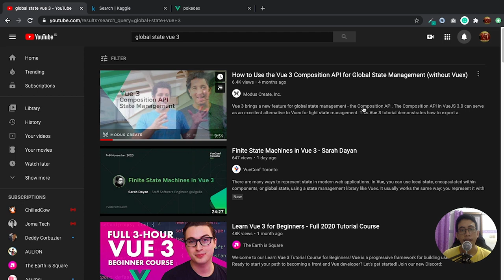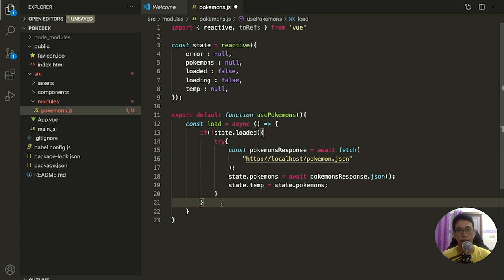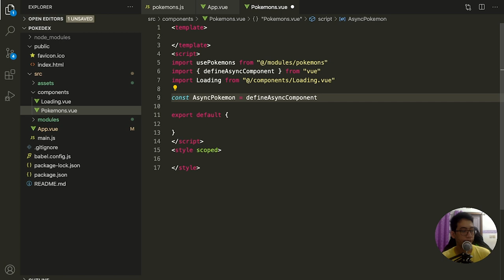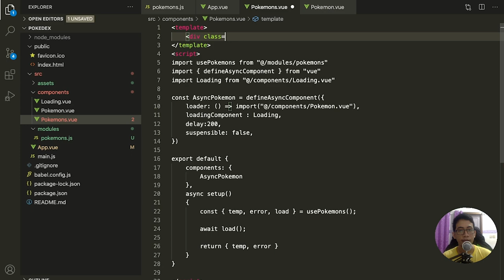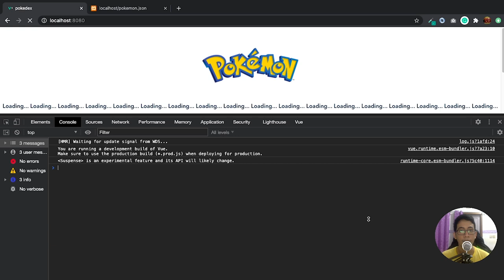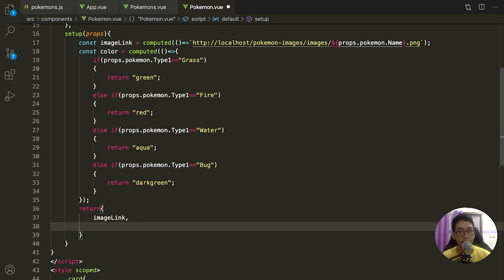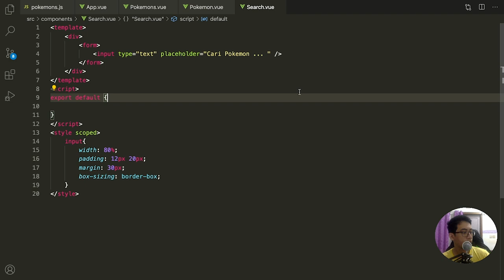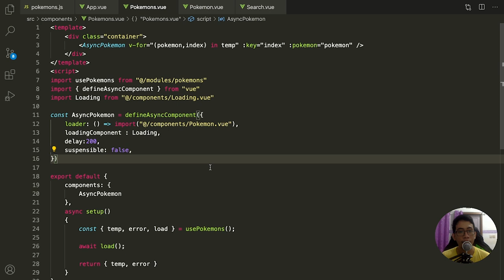Tutorial Pokedex Vue.js 3 Composition API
Video Membuat Pokedex berikut merupakan sharing belajar vue js 3 composition api, pada video ini saya menggunakan global state untuk melakukan fetching data dari API.

00:00 Intro, data pokemon, simple API
02:30 Global State Management
10:10 Menggunakan modules global state pada component
32:35 Fitur Search ke global state